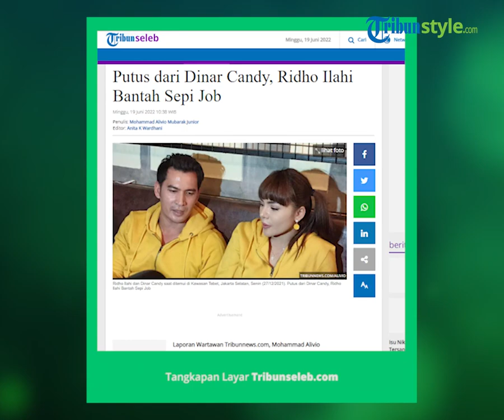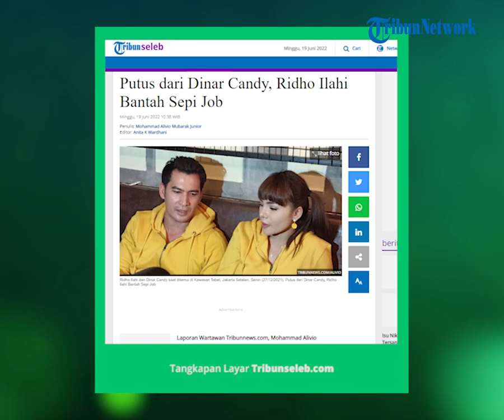Begini Jawaban Ridho Illahi Ditanya Terkait Job-nya setelah Putus dari Dinar Candy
Laporan Wartawan Tribunnews.com, Mohammad Alivio

TRIBUN-VIDEO.COM - Ridho Illahi sempat menjalin asmara dengan Dinar Candy.

Apalagi sempat ada perbincangan hubungannya saat itu akan melangkah ke jenjang yang lebih serius. Kini pasangan tersebut telah putus.

Beredar kabar, bahwa Ridho sepi job usai putus dari DJ berusia 29 tahun itu.

Namun, kabar tersebut dibantahkan.

Artikel ini telah tayang di Tribunnews.com dengan judul Putus dari Dinar Candy, Ridho Ilahi Bantah Sepi Job,
Penulis: Mohammad Alivio Mubarak Junior